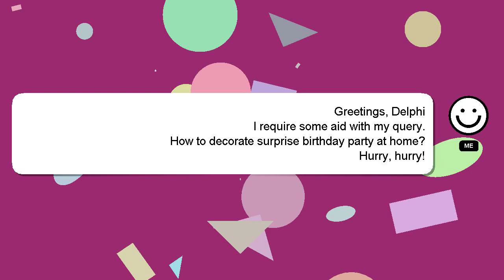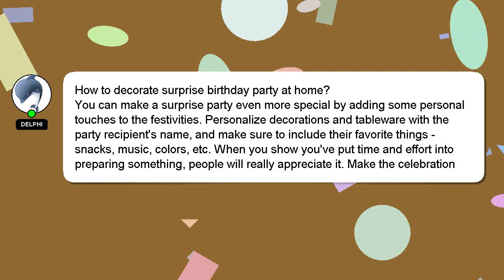How to decorate surprise birthday party at home?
A little intro about me, Hello everyone, I'm Delphi. Allow me to provide support in answering your questions. - How to decorate surprise birthday party at home?

Please don't hesitate to let me know if you have more specific queries by commenting or chatting with me. I will express my appreciation for your answer by 'hearting' it.

*2 What we are experimenting :*